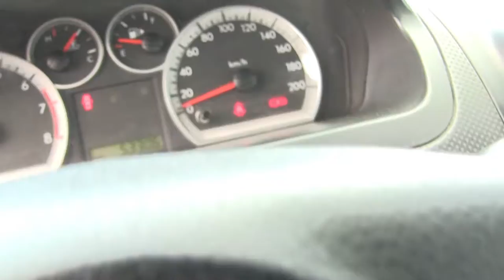Chevrolet / Aveo Paquete M / 2014 - 1EL165780